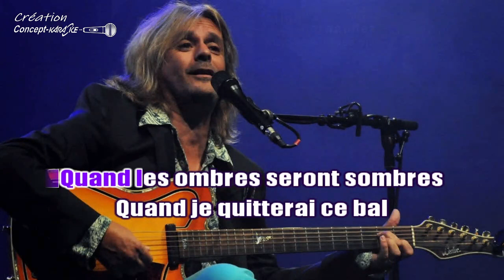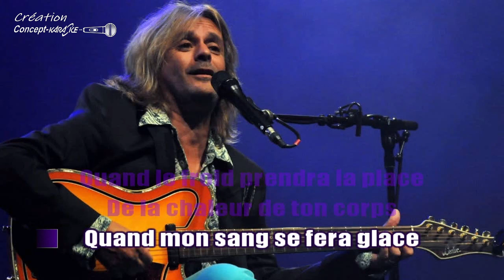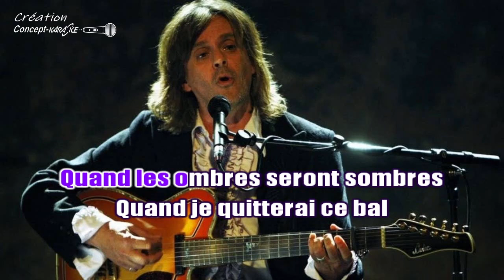♦Nilda Fernandez - Viendras-tu avec moi.